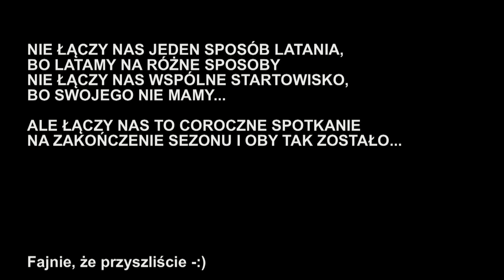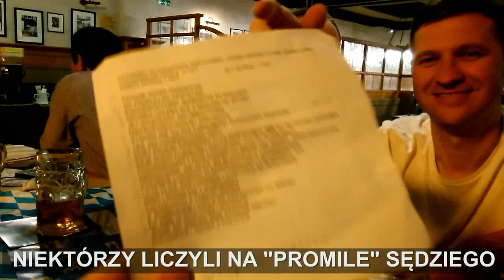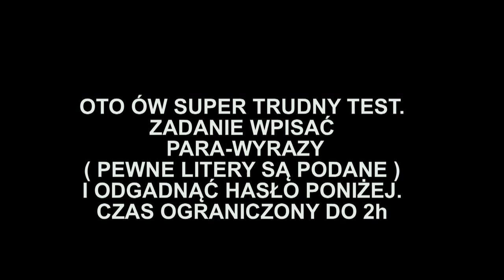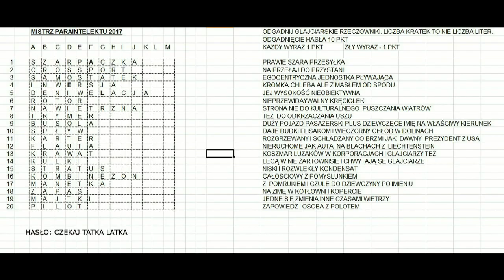ŁÓDZKIE ZAKOŃCZENIE SEZONU 2017 + "nierozwiazywalna" para -krzyżówka